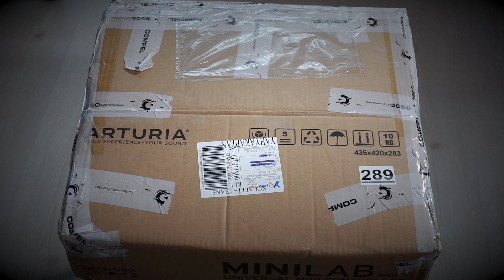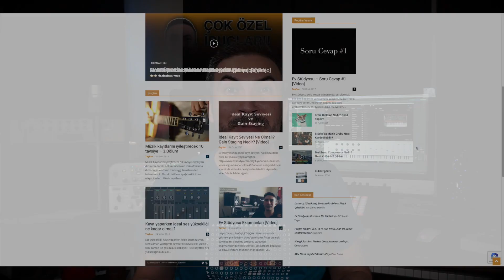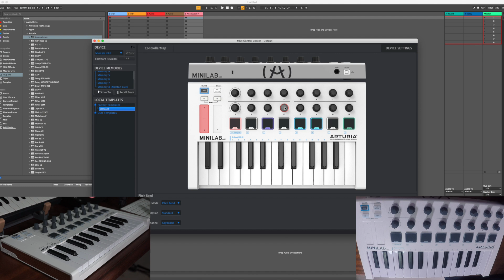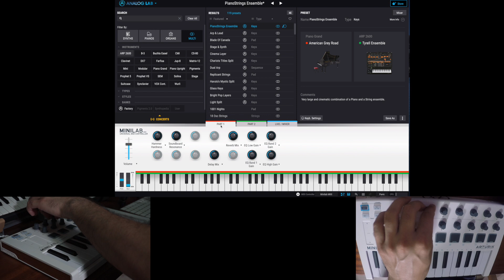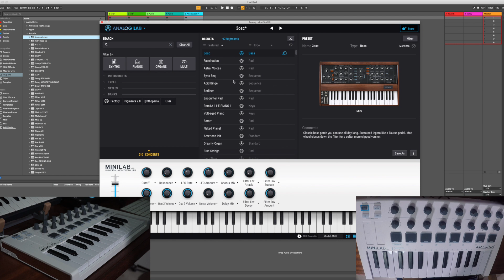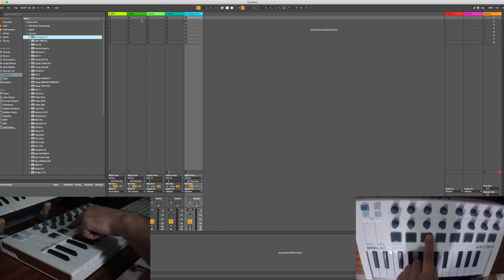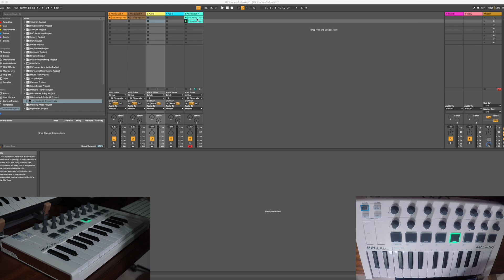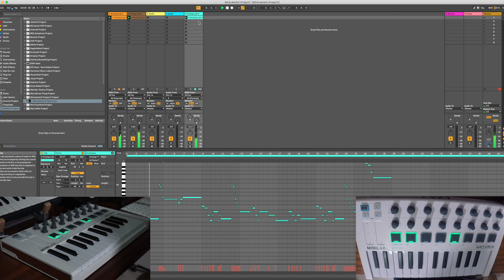ARTURIA MINILAB MK2 (Midi Klavye İncelemesi)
Arturia Minilab Mk 2 yanında gelen yazılımları ve kontrol yetenekleri ile taşınabilir harika bir midi klavye. Sizler için inceledim. Keyifli seyirler...

Merhaba, ben Tayfun Göl! Evde müzik stüdyosu kurmak için neler gerekiyor? Ev stüdyosu için bilgisayar nasıl olmalı? Nasıl ses kaydı yaparım? Mix, mastering ne demek, nasıl yapılır?  Gibi soruları siz de soruyorsanız ev stüdyosu youtube kanalında ve web sitesinde bu tip sorulara yanıt olacak ücretsiz eğitici bilgiler yayınlıyorum. Ev Stüdyosu youtube kanalında ve web sitesinde genel olarak ses kartı, ses kayıt programları (DAW), mixer (mikser), kulaklık, referans monitörü, mikrofon çeşitleri, müzik prodüksiyonu, gitar ve gitar ekipmanları, akustik müzik vb. konular hakkında detaylı bilgiler bulabilirsiniz. Keyifli ve bol müzikli günler dilerim.